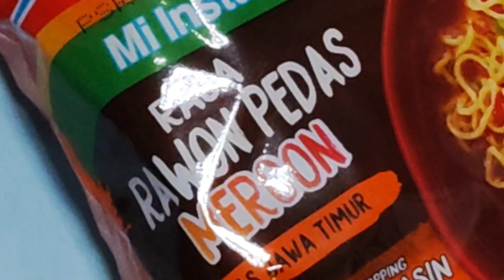Review Indomie Rawon Pedas